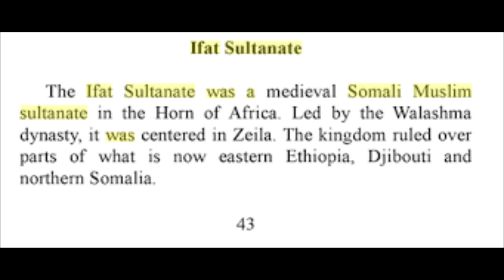Taariikhda Sheekh Yusuf Al-Kowneyn. Taariikh Nololeedkii Caalimkii Soomaaliyeed ee AW-Barkhadle.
ASC Ku Soo Dhowaada Taariikhda Nololeedkii Caalimkii Soomaaliyeed ee Sheekh Yusuf Al-Kowneyn. Sh Al-Kowneyn waxa uu ka mid ahaa Culimadii uga horeysay ee soomaaliyeed ee ka qeyb qaata gaarsiinta dacwada diinta Islaamka. Hadaba ka bogasho wacan.
Intaa aan diyaarinayey Taariikhda Sh. Yusuf Al-kowneyn waxa aan isticmaaley ilahan (Sources) soo socda.

Somalia; Wasaaradda Warfaafinta iyo Hanuuninta Dadweynaha (1972), Fasalka 7-aad.
Ohio University Press. p. 242. Aw Barkhadle, is the founder and ancestor of the Walashma dynasty
Waxaa diyaariyey soona tabiyey Walaalkiina Maxamuud Maxamed.
Wixii Talo ama Tusaale ah Fadlan qaybta hoose ee muuqaalka ku soo gudbi,
Mahadsinidiin

Dhamaad